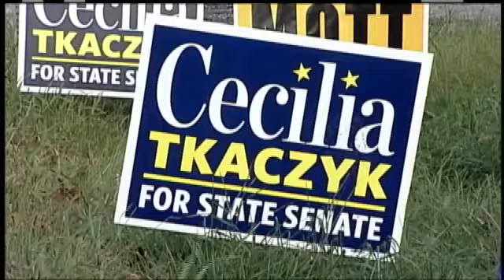Candidates Talk Issues in Close Race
One of the most closely watched races in New York is that for the 46th State Senate seat.  Republican George Amedore is running against Democrat Cecilia Tkaczyk.  This race that is closer than most.You've seen the signs along the road.  Many are close together, in a race that could end even closer, in a photo finish!  According to a Siena poll released Friday, Republican George Amedore leads Democrat Cecilia Tkaczyk by 3% in the forty-sixth district.  The margin of error -- 4.6%.  Siena pollster Steve Greenberg says, "whichever campaign does the better job of getting their voters to the polls is likely to be the campaign that succeeds."It's a large district stretching from Montgomery to Ulster County.  Both candidates are busy on the road and at their campaign headqarters the last day before the election.  They agree on most of the big issues.  Amedore said, "the heavy burden, crushing taxes.  The lack of jobs.  The poor economy.  Cost of living continues to increase."Tkaczyk says, "we need to kick start the Upstate economy.  We need to provide fair funding for our rural and small-city schools.  We need to protect our environment."Those are big statewide topics.  A snapshot of them, this may be a referrendum on those issues alone, given the closeness in the 46th.  "This is a pocketbook election," Greenberg said.  "It's about jobs, it's about the economy.  It's about taxes.  It's about the state budget."The underdog first on her three point follow:  "I think it's clearly a close race.  Given this is a district drawn for George Amedore, this is something that wasn't expected."Amedore's take, "the tightness of the race underscores one thing: hard work, and continuing to go out there and hear the people, meet the people."Both candidates will hear from them, especially the three percent, at the polls.Amedore is an assemblyman currently representing the 105th district.  Tkaczyk serves on the Duanesburg school board.